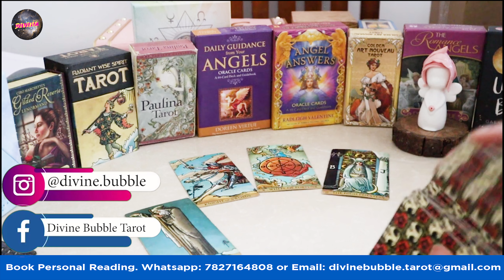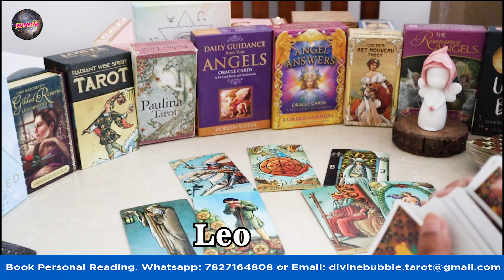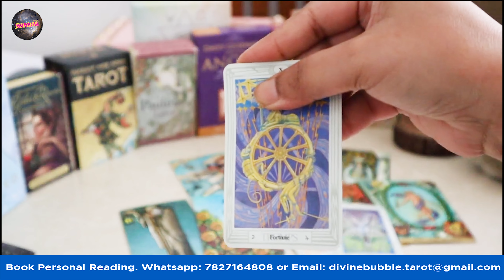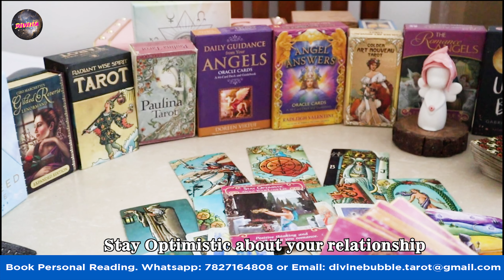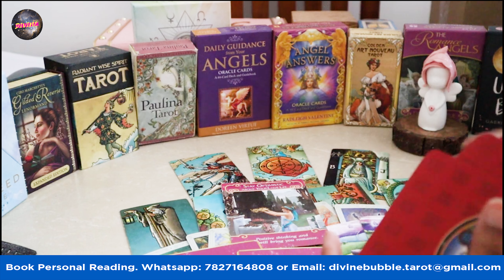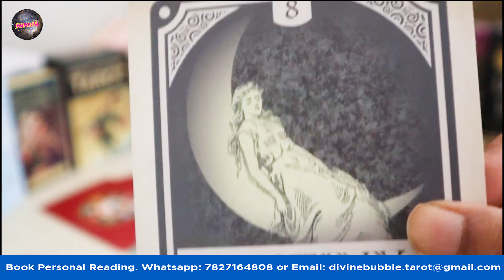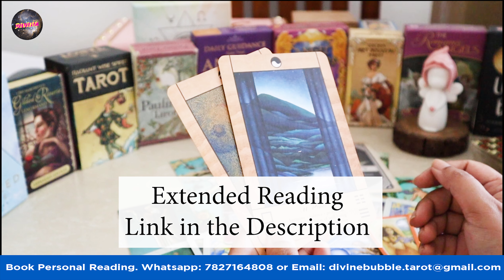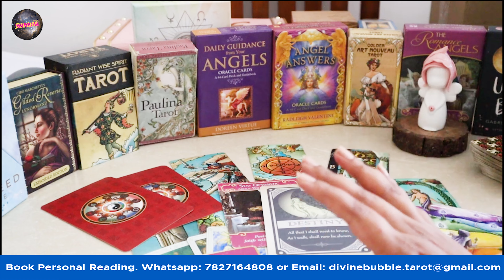Pisces Destiny आपके लिए कुछ बहुत बड़ा है !! April 2022 Tarot Reading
Career Opportunity with Divine Bubble

Learn tarot Reading with tarot reader sushmita online and get a certificate for the course completion along with a possibility of joining the team.

🚨DELIVERED SAME DAY (WITHIN 24-48HRS)!🚨

3. Leave a comment in a video for the current month.

Divine Bubble Tarot's Wish List on Amazon
All the items donated would be exclusively used for Divine Bubble Tarot. And thanks a lot in advance :)